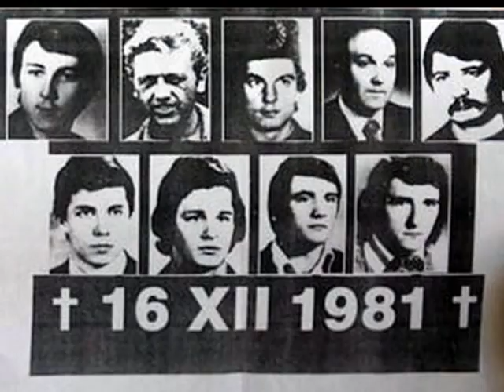Pamięci Górników KWK Wujek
Funkcjonariusze Katowickiego plutonu specjalnego zomo 16 grudnia 1981 r. otworzyli ogień z broni maszynowej do strajkujących górników w kopalni „Wujek" w Katowicach. W efekcie na miejscu zginęło siedem osób — Józef Czekalski, Józef Giza, Ryszard Gzik, Bogusław Kopczak, Andrzej Pełka, Zbigniew Wilk i Zenon Zając. Kilkunastu protestujących raniono, dwu z nich (Joachim Gnida i Jan Stawisiński) zmarło w styczniu 1982 r. w szpitalu. Prawie wszystkie rany postrzałowe umiejscowione były w górnych partiach ciała (głowa, klatka piersiowa, brzuch, ręce), co jednoznacznie świadczy o zamiarach zomowców. Jak przechwalali się kilka miesięcy później podczas szkolenia taterniczego, używając języka myśliwskiego, strzelali „na łeb i komorę", w efekcie „fik i ludzik znikał"...

Załoga "Wujka" rozpoczęła strajk zaraz po wprowadzeniu stanu wojennego, na wieść o zatrzymaniu przewodniczącego zakładowej "Solidarności" KWK "Wujek" Jana Ludwiczaka. 13 grudnia 1981 roku ks. Henryk Bolczyk z parafii św. Michała odprawił na terenie kopalni mszę św. Dzień później poranna zmiana również nie podjęła pracy. Górnicy domagali się odwołania stanu wojennego, uwolnienia wszystkich internowanych, przywrócenia działalności związku i realizacji porozumień jastrzębskich. Rozmowy przedstawicieli protestujących z komisarzem wojskowym i dyrekcją kopalni nie przyniosły żadnych rezultatów. W godzinach wieczornych zawiązał się Komitet Strajkowy, powstały służby porządkowe.

15 grudnia, na wieść o brutalnej pacyfikacji huty "Baildon" oraz kopalń "Jastrzębie" i "Manifest Lipcowy" załoga KWK "Wujek" rozpoczęła przygotowania do obrony i budowę barykad. Górnicy wspólnie z ks. Bolczykiem odmówili różaniec, kapłan udzielił im absolucji.

16 grudnia MO i Ludowe Wojsko Polskie przekonują górników, że powinni się poddać, gdyż są jedyną strajkującą załogą w Polsce. Górnicy zagłuszają go, śpiewając "Boże coś Polskę". Cały zakład został okrążony przez czołgi i wozy pancerne, a zebrany tłum ludzi - w tym kobiety i dzieci - był polewany z armatek wodnych, obrzucany gazami łzawiącymi i świecami dymnymi. Przed godziną 11 czołgi sforsowały kopalniany mur, uzbrojone oddziały ZOMO wkroczyły na teren zakładu. Górnicy, ostrzelani środkami chemicznymi, polewani wodą i rażeni pustymi nabojami, stawiali opór. Do akcji wprowadzony został pluton specjalny. Padły strzały. Na miejscu zginęło 6 górników, jeden umarł kilka godzin po operacji, dwóch kolejnych na początku stycznia 1982 r. Dla Józefa Czekalskiego, Krzysztofa Gizy, Ryszarda Gzika, Bogusława Kopczaka, Zenona Zająca, Zbigniewa Wilka, Andrzeja Pełki, Jan Stawisińskiego i Joachima Gnidy była to ostatnia szychta w życiu.

Przy bramie głównej kilkakrotnie oddziały pacyfikujące próbowały zdobyć kopalnię -- bezskutecznie.
Widziałem wówczas jak górnik, który stał obok mnie [...] gdzieś ok. 3m nagle przewrócił się i upadł na ziemię. Widziałem na jego ciele ślady krwi [...] w momencie kiedy przewracał się ten górnik [...] słyszałem strzały i jego głos, trzymając się za klatkę piersiową krzyknął: Jezu dostałem!
Zabitych i rannych koledzy znosili do Stacji Ratownictwa Górniczego. Nie mieściło się w głowach, że to się dzieje naprawdę, że strzelają ostrą amunicją!
Wówczas działania obu stron zostały przerwane, a po pertraktacjach z władzami w budynku dyrekcji kopalni i wreszcie decyzji samych górników podczas głosowania podjęto decyzję o zakończeniu protestu.
Funkcjonariusze komunistycznego reżimu zabili 6 górników, 3 kolejnych zmarło w wyniku odniesionych ran, kilkudziesięciu innych zostało rannych. Ale i tego jakby było mało -- podczas jak i po pacyfikacji zatrzymywane były karetki pogotowia; „pałowano" i personel medyczny i rannych górników.

Górnicy
Tomasz Jastrun
Przemysław Gintrowski
... ich było tylko siedmiu
mieli za broń zniszczone pracą ręce
górniczy drelich, wiarę w Boga,
nic więcej...
zabitym górnikom w ziemi
rosną włosy i paznokcie
bryła węgla jest słońcem
czarny korytarz drogą
przysypano ich kłamstwem
jak piaskiem, przydeptano
policyjnym butem
lecz zabitym górnikom
nadal rosną włosy paznokcie
i ręce żylaste
ku gardłom oprawców

nic więcej...